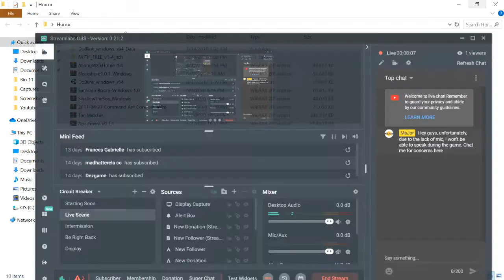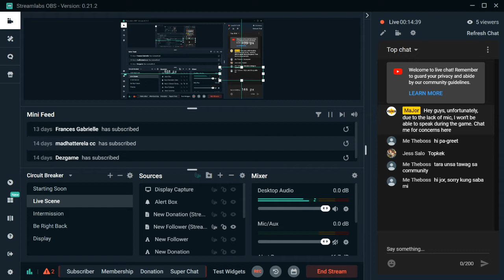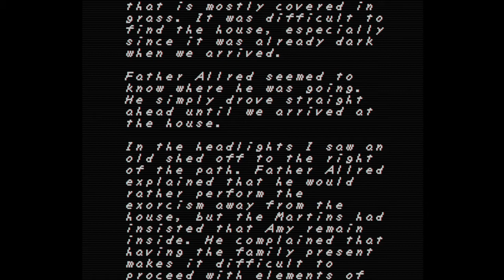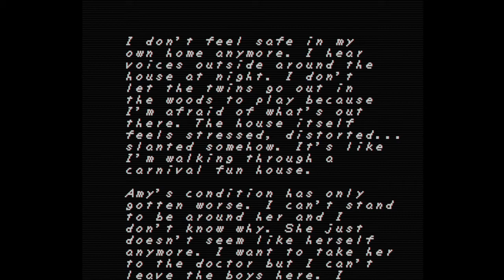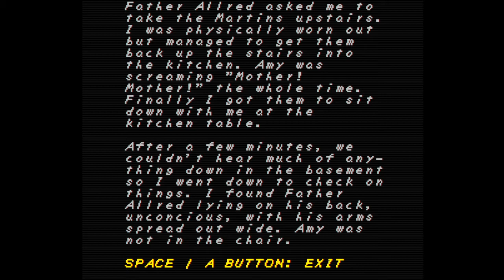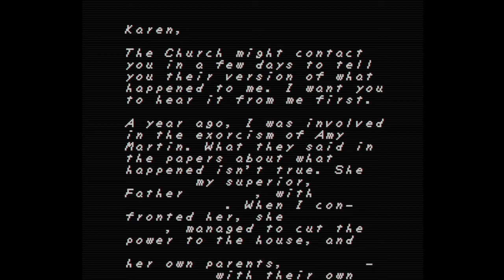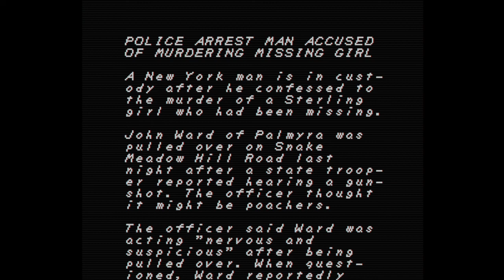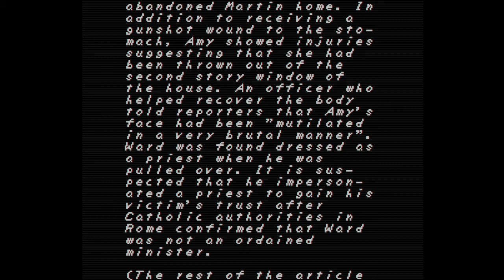Let's play Faith